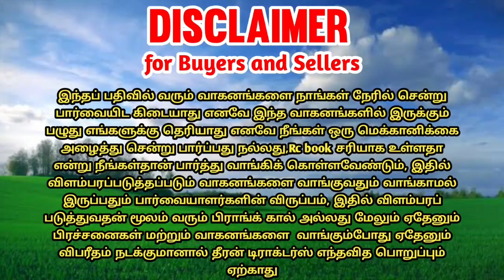Swaraj 735xt tractor for sales || tractor sales in tamilnadu || theeran tractors